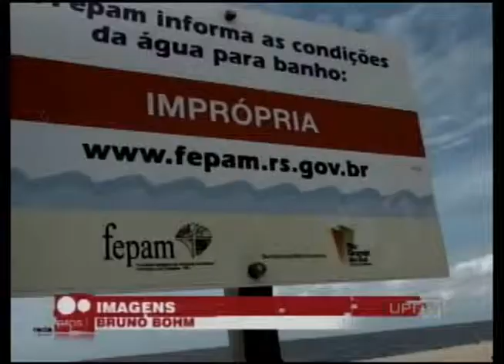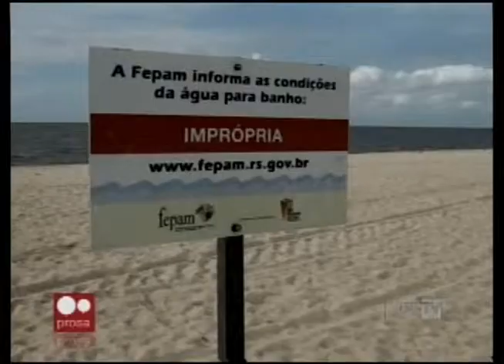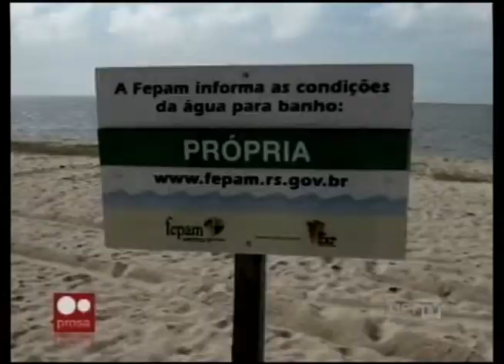UPFTV Série "A Água" - Praia do Laranjal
Acompanhe a Série de Reportagens que vai falar sobre a Água.
Você vai ver como outras regiões do estado estão trabalhando para enfrentar o problema da poluição e do gasto excessivo deste bem natural. As reportagens foram produzidas pelas emissoras das Universidades Comunitárias Gaúchas. Na terceira reportagem dessa série, veja como está a situação da água da Praia do Laranjal, em Pelotas.

Reportagem: TV UCPEL